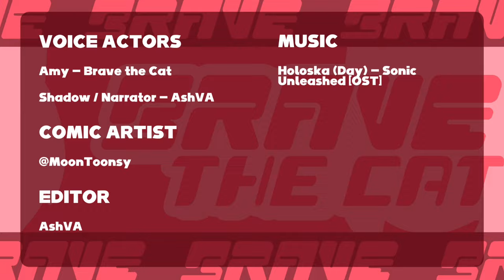Amy Caught A Cold! (Shadamy Comic Dub)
☀️ Credits! 🌙

Amy - Me
Shadow / Narrator - @AshVoiceActing

Edited by @AshVoiceActing

☀️ Channel Description! 🌙

☀️ Social Media! 🌙

☀️ Special Thanks! 🌙

☀️ Song Used! 🌙

Brave the Cat is an original character, made by Valerie (Me). She is an artificially created brown cat.